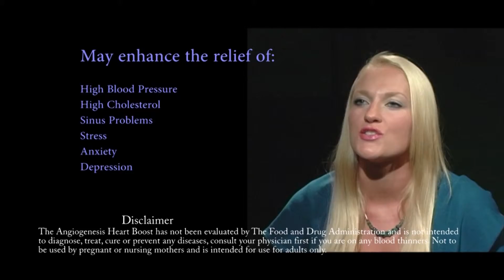HeartBoost HD Data Master